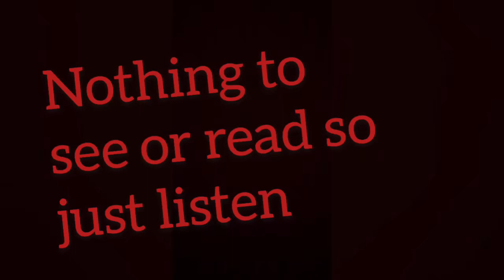Audio file attachment to Episode 1.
If you’d like to be part of the life ‘experiment’ I talk about, have a listen before you watch Episode 1 - Life takes over. I promise it is worth it. Maybe not today, perhaps not even tomorrow but it affects everyone.